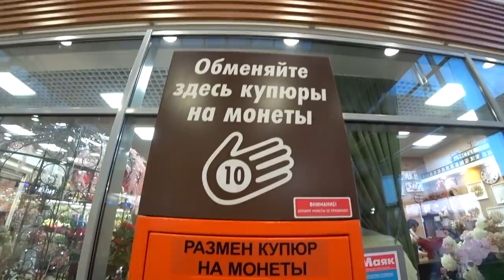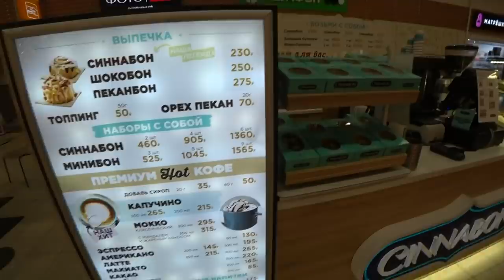Where Russian Middle Class Eat? Budget but Yummy $ 5 Lunch / What’s for Dinner?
ES_A Winter's Itch (Instrumental Version) - Ingrid Witt